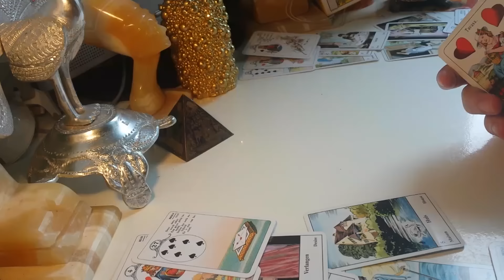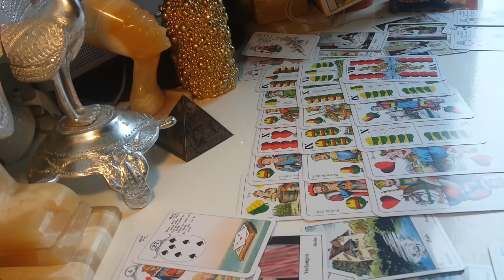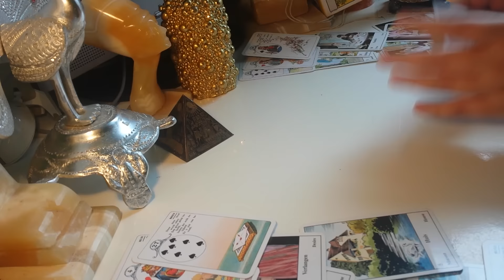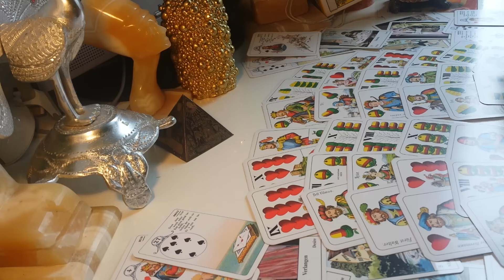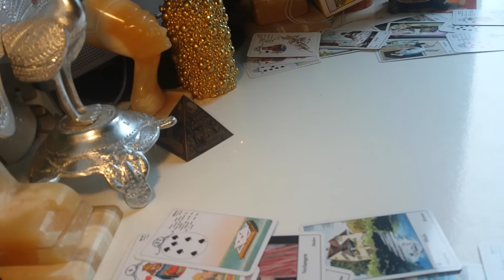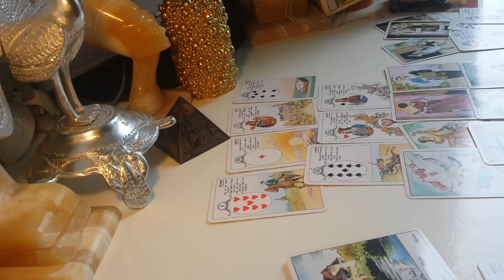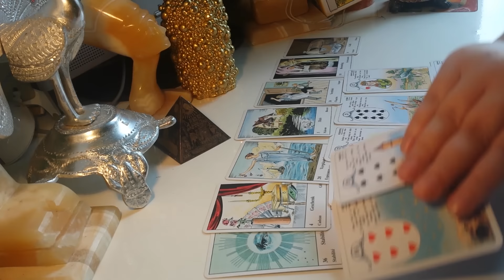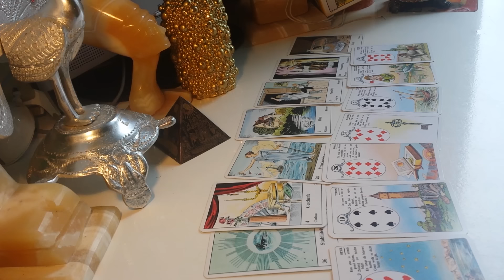Horoscop LEU MARTIE 2017 CITIRE LENORMAND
Relatii, dragoste, bani, calatorii. Citire Lenormand , tarot tiganesc, etc.